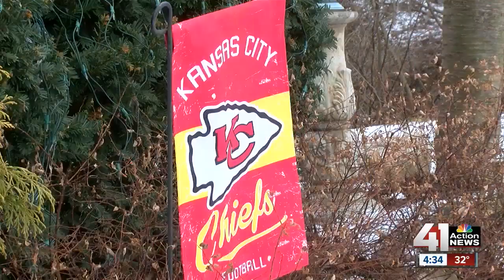Chiefs fans hope to celebrate with 1969 limited edition McCormick whiskey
Chiefs fans are planning their celebrations if the team ends a half-century drought Sunday by winning Super Bowl LIV, including one woman who plans to open a 50-year-old whiskey.